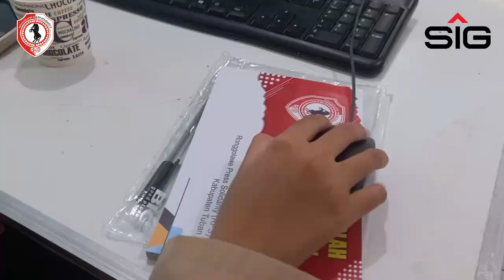Sekolah Periksa Fakta Dan Keamanan Digital Di SMKN 3 Tuban